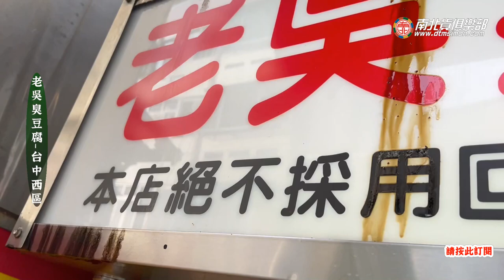全台配料最講究的臭豆腐，連辣豆瓣醬都要自己再熬過-老吳臭豆腐~美食電冰箱吃給你看 電冰箱美食分享頻道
全台配料最講究的臭豆腐，連辣豆瓣醬都要自己再熬過!!
目前第三代已經開始幫忙經營，店使從老老闆起算應該已經超過
一甲子以上~~我個人至少就吃超過40年~~~
疫情關係，40元維持十幾年的價位最近也含蓄地漲到45元~
不過美味還是值得，老主顧不在乎啦!!!
403台中市西區日進街68號